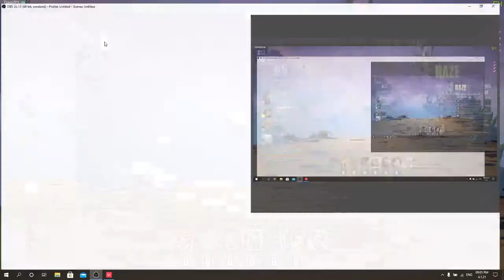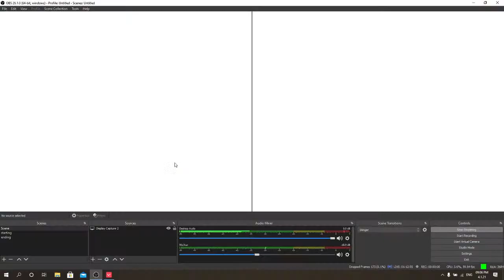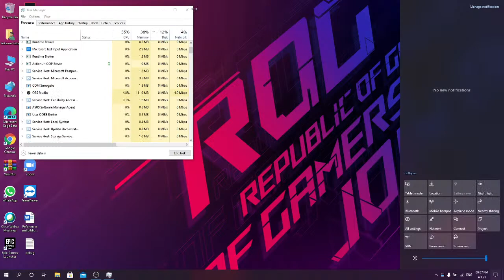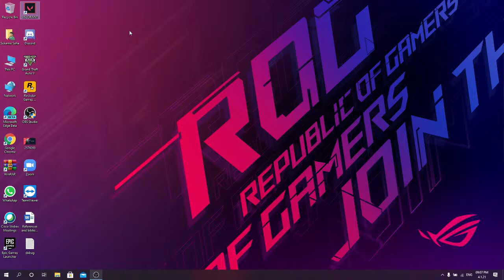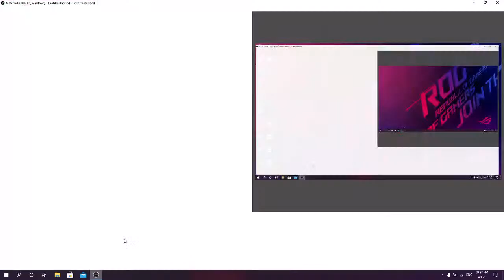RXN IS LIVE || LETS BOOM BAAM IN VALORENT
Hello Everyone Show Some love & Supports by

►Respect Moderators.

My Streaming PC Specs:

8GB RAM
nvdia GeForce GTX 1050 ti